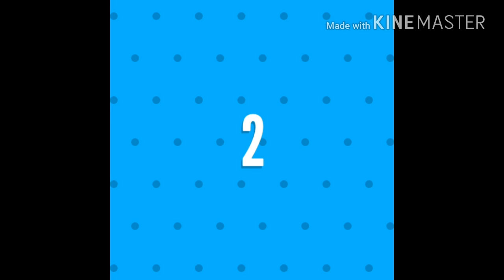Top 3 slugterra games